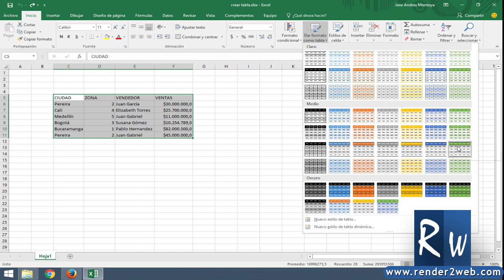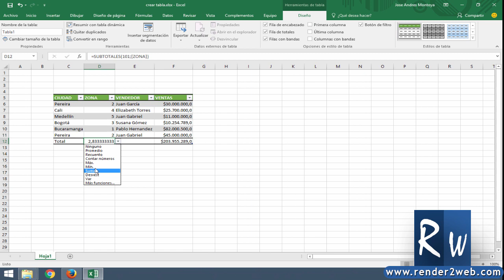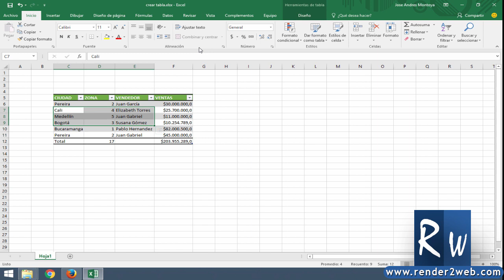Creación de Tablas en Excel 2016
En este videotutorial veremos una de las opciones más importantes de excel en todas sus versiones y la creación de tablas,para organizar y poder filtrar de manera rápida y fácil la información. La primera fila de una tabla siempre contendrá los encabezados o títulos y el resto los datos. Las tablas pueden tener diferentes estilos gráficos para una mejor visualización.